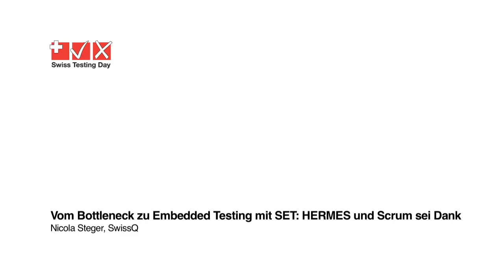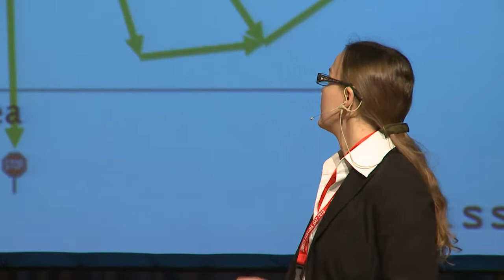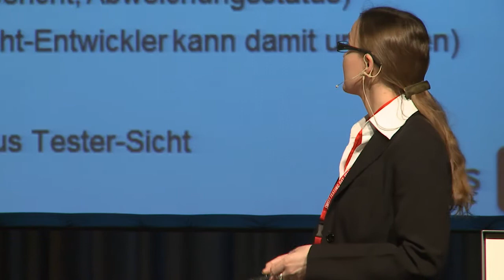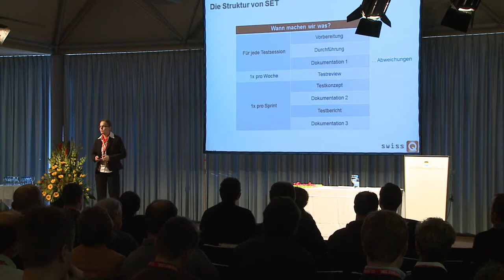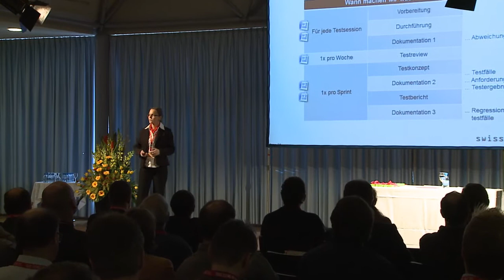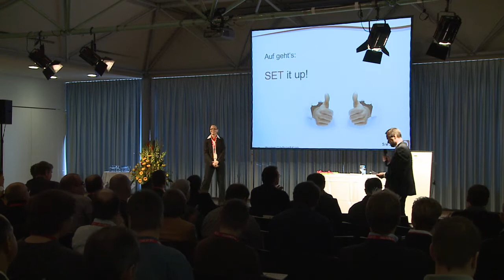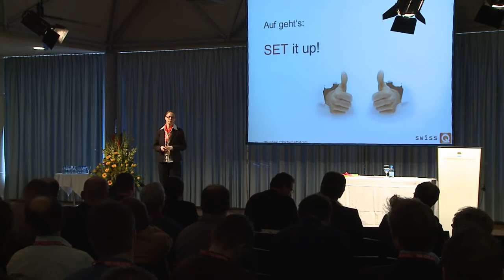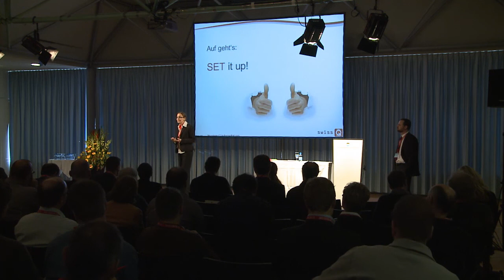Vom Bottleneck zu Embedded Testing mit SET: HERMES und Scrum sei Dank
Vom Bottleneck zu Embedded Testing mit SET: HERMES und Scrum sei Dank von Nicola Steger, SwissQ

'In phasenorientierten Projekten wie z.B. nach HERMES haben Tester immer wieder mit zwei Problemen zu kämpfen:
1. Andere Projektbeteiligte (beispielsweise aus Konzeption und Entwicklung) halten sich nicht an die vereinbarten Liefertermine, weshalb sich der verfügbare Testzeitraum drastisch verkürzt und Testen so zum Bottleneck des gesamten Projektes wird.
2. Viele Unternehmen wollen schnelle Ergebnisse, die sie durch agile Vorgehensweisen wie Scrum & Co in der Realisierungs- bzw. Implementierungsphase zu erreichen versuchen, verlangen aber gleichzeitig Massen an Dokumentation, um die bestehende Projektstruktur nicht verändern zu müssen.

Der Vortrag zeigt auf, wie durch die Kombination von unterschiedlichen Testmethodiken wie Session Based Testing, Explorativem Testen, Spezifikationsbasiertem Testen und kontinuierlichem Embedded Testing beide Probleme erfolgreich gelöst werden konnten. Die daraus entstandene Methodik SET (Strukturiert Exploratives Testen) wird mittlerweile von HERMES als Hilfsmittel für agile Testvorgehen in Informatik-Projekten zur Verfügung gestellt.

Aufgezeichnet am Swiss Testing Day 2013 in Zürich